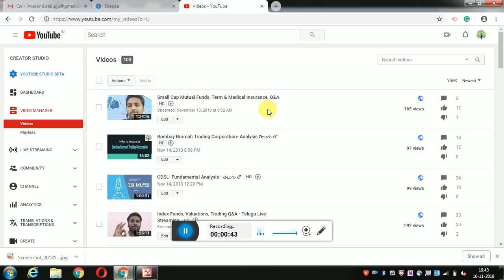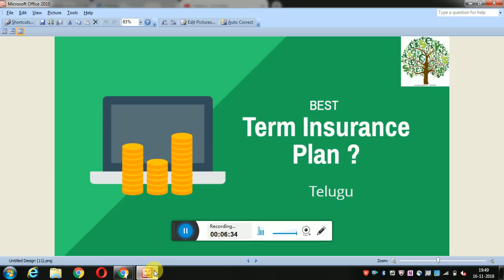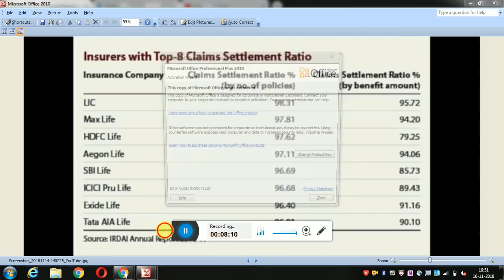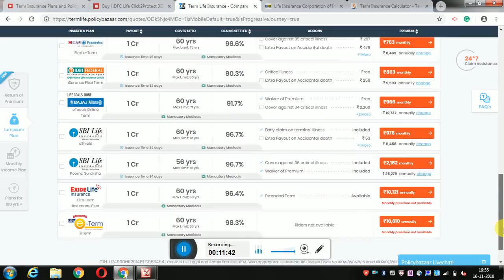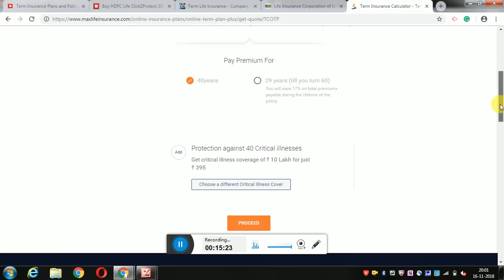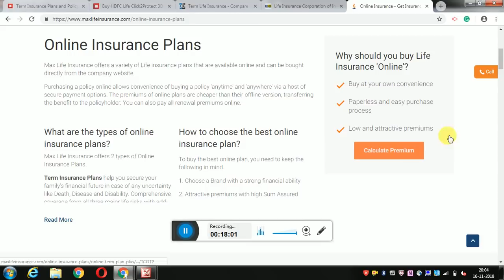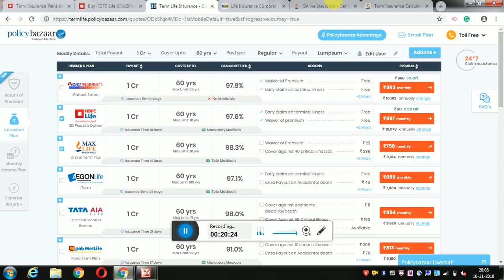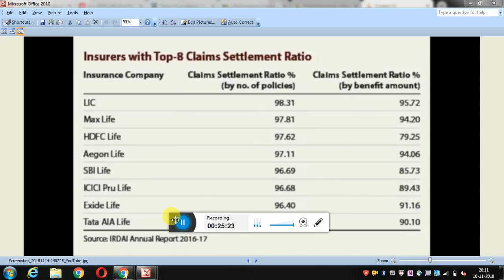Best Term Insurance Plan? తెలుగు లొ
Hello Friends

In this video i had explained why you have to take term policy and precautions while selecting term policy.

Also had explained how you can purchase a term policy in online.

Before selecting any term policy please check the claim settlement ratio by no. of policies and benificiary and benificiary amount.

Check the above video for more details.

1. The Dhandho Investor
2. Common Stocks and Uncommon Profits
3. One Up on Wall Street
4. Learn to Earn
5. The Unusual Billionaires

Technical Analysis Books:
1. how to make money trading with charts
2. Technical Analysis and Stock market profits
Some Self-help books I recommend to read:
1. Power of your Sub- Conscious Mind
2. Think and Grow Rich
3. The Steve Jobs Way
4. Ted Talks
5. Crush It
My Video gear:
1. Samsung Galaxy S8
2. Dell Laptop
3. Microphone
4. Gorilla Pod